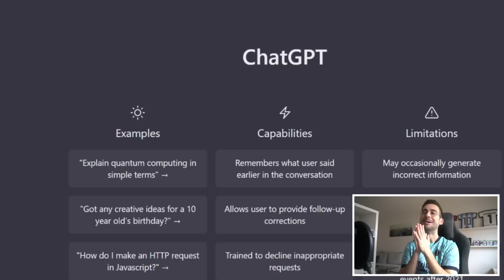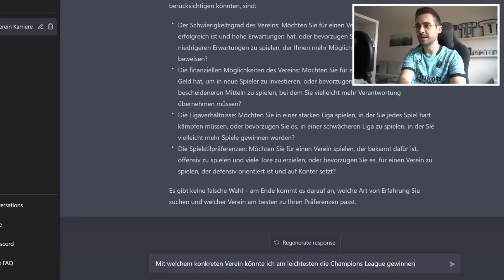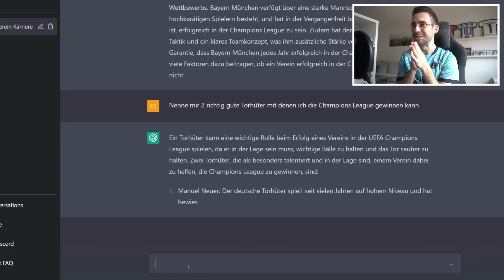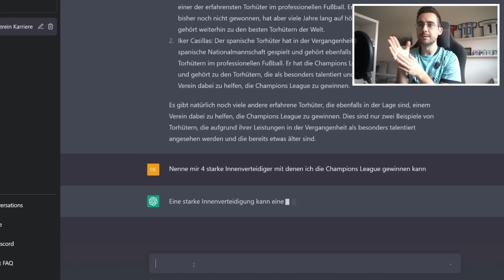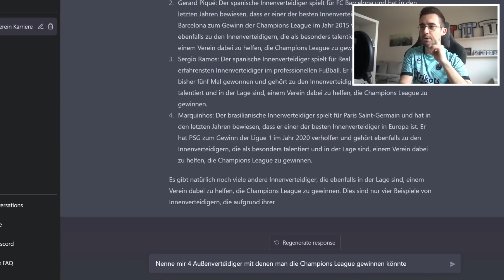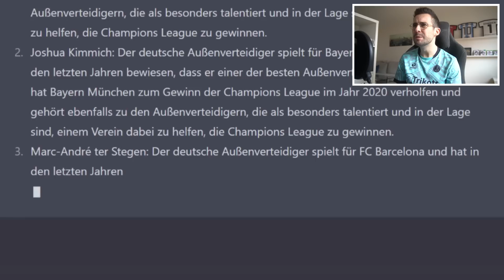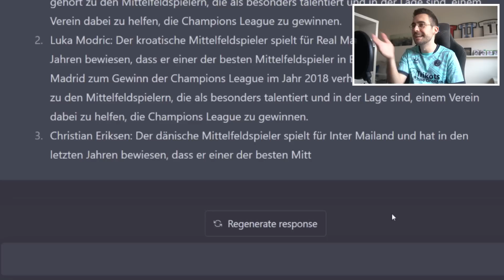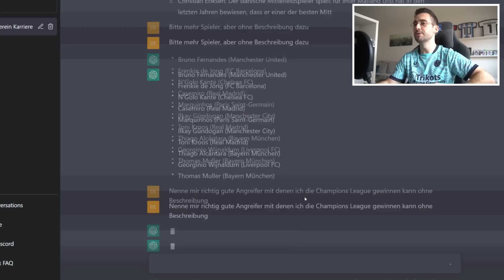EINE KI BESTIMMT MEIN FIFA 23 KARRIEREMODUS TEAM !!! 🤖😂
✘Ausrüstung:
► FIFA 23

► Outro-Lied: Bob Bradley - Only One

✘Zum Video:
Ich lasse eine KI mein komplettes FIFA 23 Karrieremodus Team bauen!